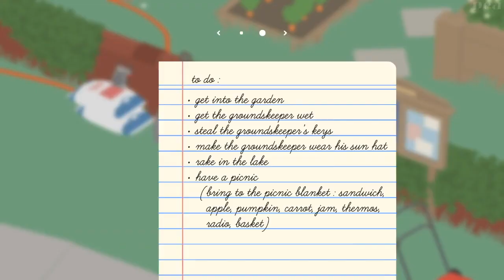Untitled Goose Rap. A Hip Hop inspired song using Untitled Goose Video Game.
Honk, honk honk honk, Honk Honk, honk; HONK!

Sheet Music used and adapted: Preludes pour piano, Book II.
Actual game music performance not used

Music Producer: Master System Attic
Rap Artist: Master Skipton

Outro Video Music:
11 seconds of music in 8-Bit Channel Outro.
 Go! Go! Go! by You Kill My Brother